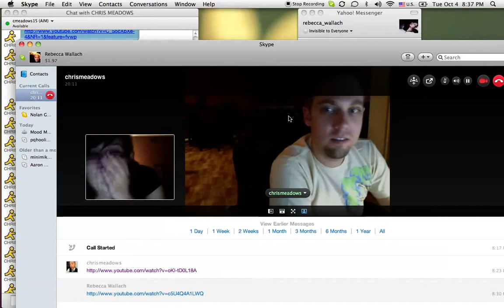This is us, on Skype.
CHRIS & BECKA on SKYPE :p